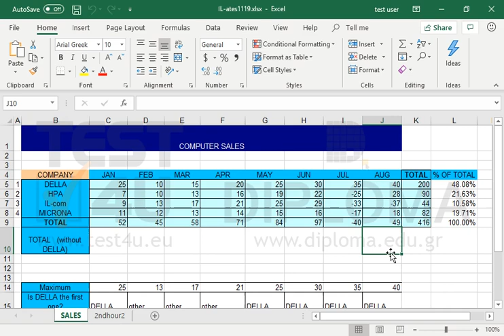Apply the appropriate printer settings on the 2ndhour2 worksheet so that the grid lines are...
Apply the appropriate printer settings on the 2ndhour2 worksheet so that the grid lines are displayed while printing.

77-420 Microsoft Office Specialist Excel Core 2013 - English version

77-727 Microsoft Office Specialist Excel Core 2016 - English version